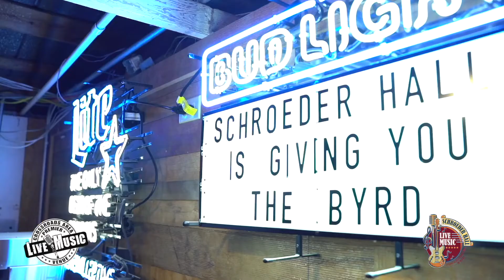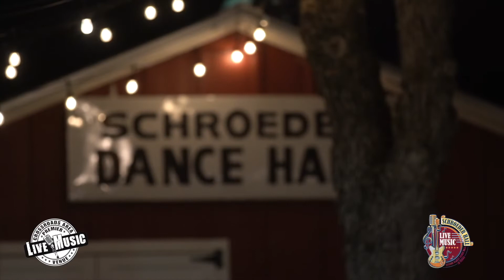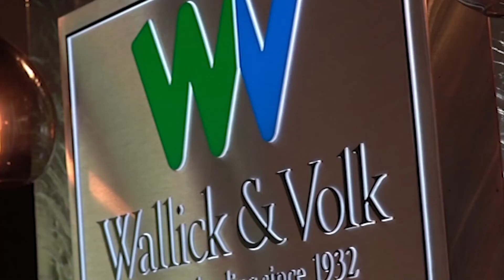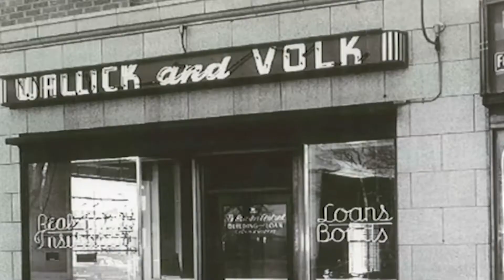Victoria Events with Caleb Shaw, Sn 3 Ep. 12 - Port Lavaca Art Guild, VFD., Perpetual Help Home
Victoria Events with Caleb Shaw, Sn 3 Ep. 12 - Port Lavaca Art Guild, Victoria Fire Department, Perpetual Help Home

We are excited to welcome Patty Lowrie and Claire Santellana to the studio. They are here to tell about the 50th Annual Port Lavaca Art Guild Arts & Crafts Show. This awesome event is Friday and Saturday, Nov. 6th & 7th, 10am - 4pm, at the Bauer Community Center. This event features all handmade items, fine art by local artist, and homemade desserts.

Fire Marshall Tom Legler and Lauren Meaux, VIPD Community Engagement Unit, stop by to give us the details on the Victoria Fire Department's 150th Anniversary Celebration. The Victoria Fire Department will celebrate its 150th anniversary with an open house at Fire Station 4 from 12pm to 4pm on Saturday, Nov. 6.  For 150 years, the Victoria Fire Department has served Victoria through fire suppression, emergency medical services, hazardous materials response, swift water rescue, technical rescue, training, fire prevention, investigation and public education.  Honor them by joining the celebration.

Ready to laugh? Bethany Castro with Perpetual Help Home, Inc. is here to fill us in on their comedy event, Make 'Em Laugh 2021, featuring comedian Marty Simpson. Marty's comedy has been featured on ESPN, B.E.T., Nickelodeon, and DryBar Comedy. He's performed on 3 different continents.  His comedy is shaped, not only by his 25+ years of marriage and two teenage kids, but also his 10 years as a head high school football coach and drama teacher. General admission tickets are $20 and are for sale or you can purchase hard copy tickets at: Victory Buick GMC (4702 N. Navarro), Victory Kia (5101 N. Navarro), Perpetual Help Home office (707 E. Santa Rosa).

Sponsored in part by Schroeder Hall and Traci Green Mortgage Professional, Wallick & Volk